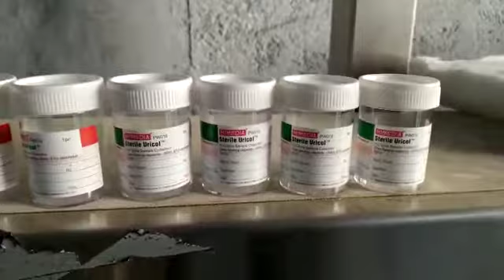Automatic Wrap Around Labeling Machine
Description:
The Automatic Vertical Sticker Labeling Machine is one of the most users friendly. The machine is used for full/partial wrap around labeling on different size of round containers. It is capable of labeling up to 150 containers per minutes depending on products and label size. The automatic model is equipped with roller spacing device resulting in a simple operation with “No change parts required

Operation:
The round containers positioned on conveyor are released at equal distance by creating space between two containers with the help of roller spacing device At the labeling point, an electronics product sensor senses container & releases a label from self adhesive label roll. If machine is equipped with batch printing device, batch printing device prints the batch no. & other matter on label while label is stationary between dispensing of two labels. The sensed round container moves on conveyor and picks the released label. Then the labeled container moves further through a rubber pressing belt  stationary rubber pad which ensures neat & perfect fixing of label on the container diameter.